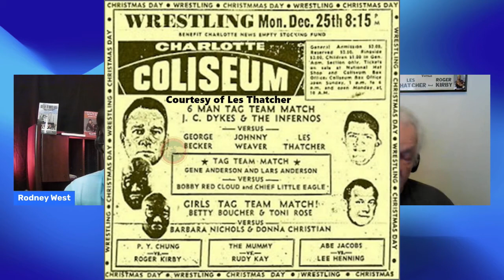Les Thatcher Part Two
Rodney West interview with Les Thatcher continues.